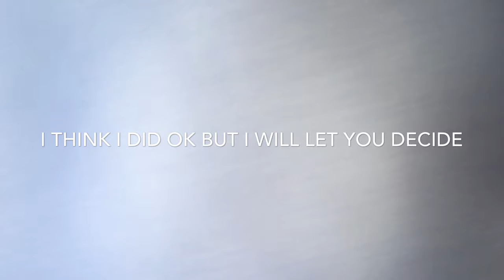The last competition of the 2019 season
I got 1st out of one the lonely number